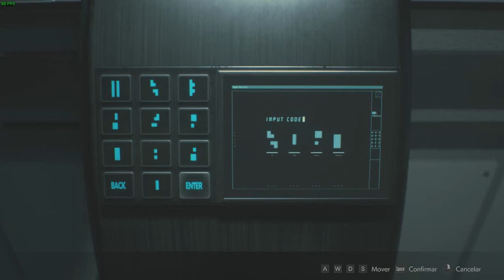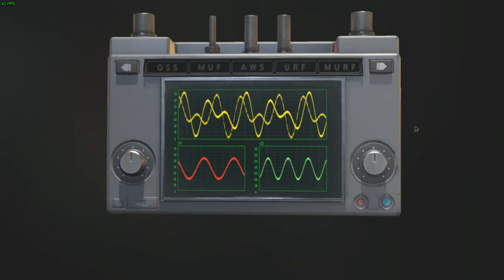RESIDENT EVIL 2 REMAKE LEON SPEED RUN 01:06:28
SÓ MORRER MENOS KK